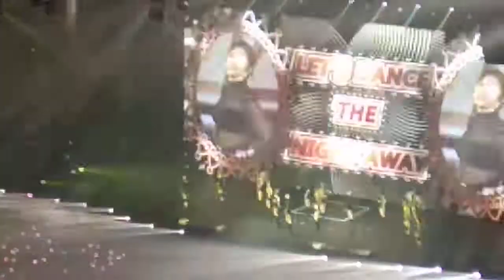Dance The Night Away (Remix) - TWICELIGHTS IN MANILA